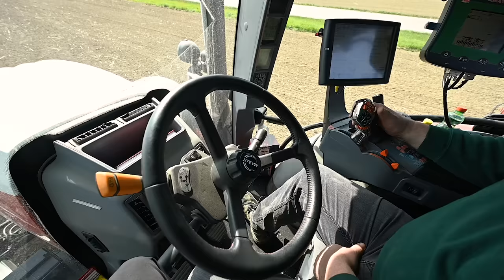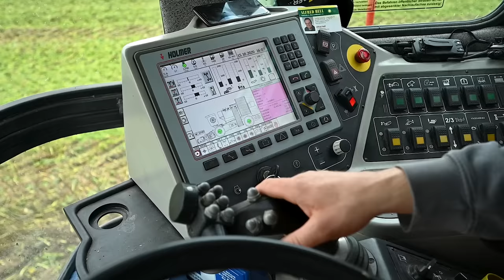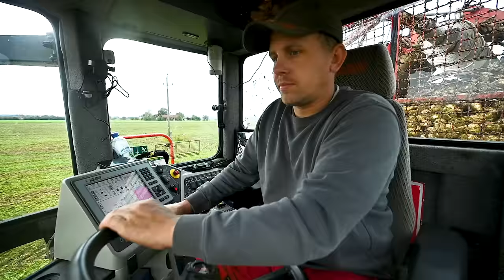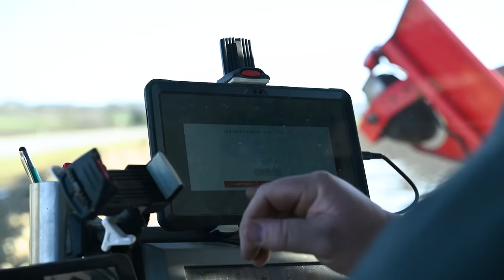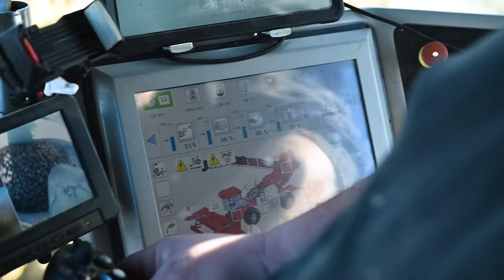1000 ha Rüben im Innviertel - Von der Pille bis zur Zuckerrübe | Agrarvolution Report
Zentral im oberösterreichischen Innviertel gelegen hat ist der Rübenplatz Geinberg - St. Georgen der Dreh- und Angelpunkt der hisigen Rübenkampagne.
Nach dem Öffnen der Kontigente, konnte das Innviertel den Zuckerrübenanbau von 450 auf 1000 ha steigern. Das Gebiet entwickelt sich aufgrund der günstigen Witterung zu einem immer wichtigeren Anbaugebiet in Österreich.
Im Durschnitt erreichte die Rübe in den letzten Jahren 100to/ha.
Der hohe Jahresniederschlag von 950mm hilft hier auch Trockenjahre gut zu überstehen. Hier werden in Trockenjahren sogar höhere Erträge erzielt, da Rhizoctonia weniger Schaden anrichtet.

Um die stetig steigende Menge zu bewältigen, wird hier zusätzlich zur direkten Anlieferung vom Roder wird jede Kampagne auch von Mieten mit einer Lademaus angeliefert.
Seit der Kampagne 2022 werden die Rübenmieten mit wasserdichten atmungsaktiven Vliesen abgedeckt, um Lagerverluste, vor allem durch gefrieren der Rüben zu verhindern.

Vielen Dank an Ludwig Hartl und Martin Hamminger für das Ermöglichen der Aufnahmen!

Gespanne im Video:
Aussaat
  Steyr Profi CVT 4135 Ecotech + Kverneland Accord Monopill S 18 (18 reihige mechanische Einzelkornsämaschine)

Rübenernte
  Holmer Terra Dos T3 (Rübenroder)
  Holmer Terra Dos T3 (auf Überladefahrzeug umgebauter Rübenroder)

Vlies
  Komatsu PW 148 (Radbagger)
  Valtra N142 + Stepa M14AH (Rückewagen) + Stepa L42 (Kran)
  Fendt Vario 514 + Klünder Mietenteller

Rüben verladen
 Verladegerät
  Holmer Terra Felis 2 (Rübenreinigungslader)
 Abfahrer
  DAF - 2x von Aigner
  Mercedes Actros 1963 - Strasser
  Mercedes Actros 1855 - Stuhlberger
  Scania R490 + Schwarzmüller SK 27to (Anhänger) - 2x von Peter Kircher

Rübenplatz
  Liebherr 566 2plus2 (Radlader) + Winkelbauer Leichtgutschaufel (11m³, 4,3m breit)
  Volvo L180G (Radlader) + Volvo Hochkippschaufel (11m³, 3,8m breit)

 Oliver Lyu "Android Dreams"

Kapitel
 0:00 Vorschau
 0:39 Intro
 0:59 Einführung
 2:22 Aussaat der Zuckerrüben
 4:44 Rübenroden mit Holmer Terra Dos 3 und Überlader
10:14 Abdecken der Vliese von Rübenmieten
13:41 Abtragen der Mieten - Holmer Terra Felis 2
17:36 Der Rübenplatz
21:48 In eigener Sache
22:02 Outro